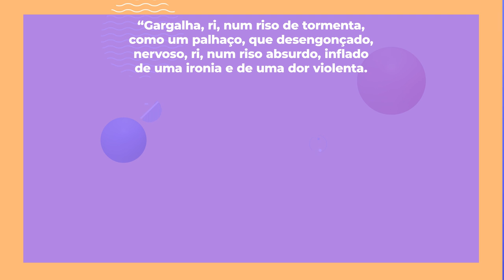Cruz e Sousa - Brasil Escola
Nesta videoaula, você conhecerá um pouco mais sobre a vida e a obra de Cruz e Sousa, um importante poeta do simbolismo brasileiro. Confira nossa análise!